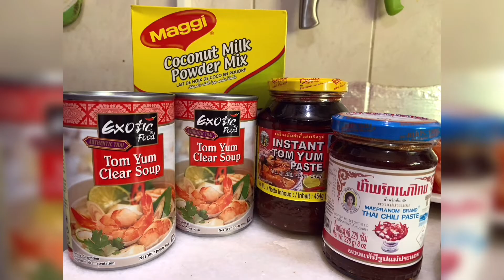💛Quick & Easy. Sea Foods Tom Yum Creamy Soup.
It"s so easy to cook Tom Yum Creamy Soup.
INGREDIENTS FOR TOM YUM
Shrimp Stock
Shrimp
Crabs
Clams
Squids
Lime Juice
Chili Paste
Tom Yum Paste
Mushrooms
Fish Sauce
Coconut milk